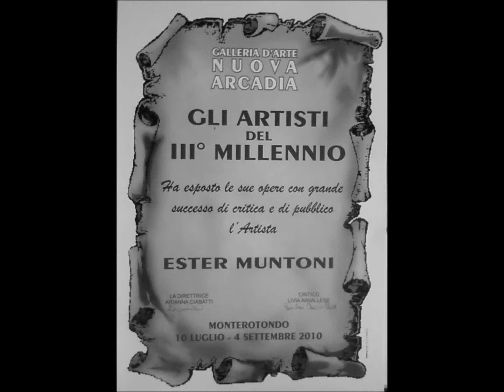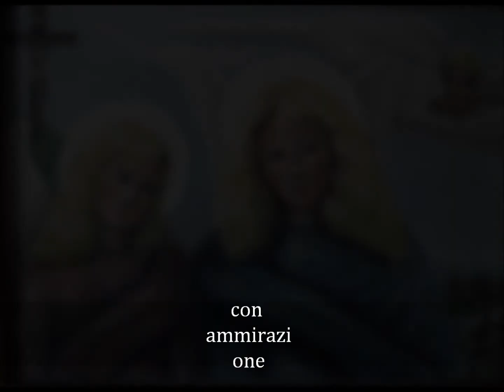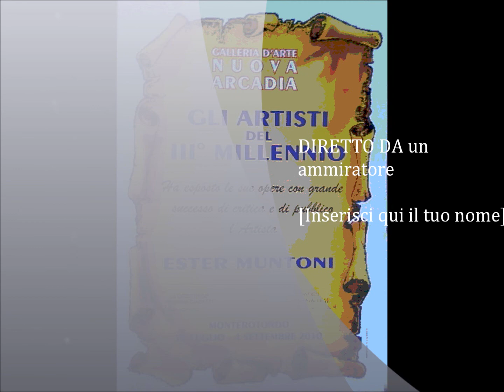opere in musica dell'artista Ester Muntoni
arte pittura genia di una artista